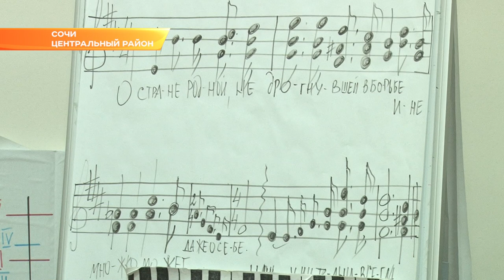Музыкальные школы Сочи получили новые инструменты по нацпроекту. Новости Эфкате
Сразу в три учреждения культуры сегодня привезли ксилофоны. Они отправились в аул Хаджико, Адлер и музыкальнгую школу им. Шмелева в центре Сочи.

Учреждения культуры новые инструменты получили по нацпроекту «Культура». Педагоги отмечают – ксилофоны высокого качества и с ярким звучанием. Производство - отечественное.

Всего же в Краснодарском крае до конца недели 46 музыкальных школ получат 138 ударных инструментов – это барабаны, ксилофоны и оркестровые тарелки.